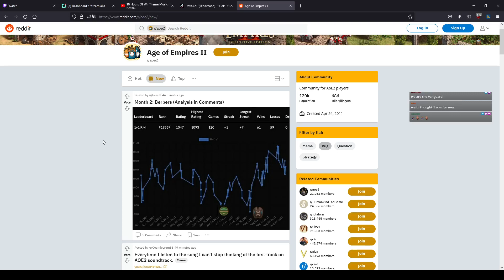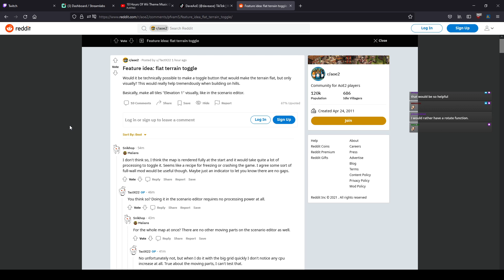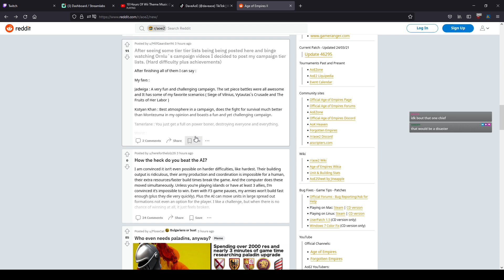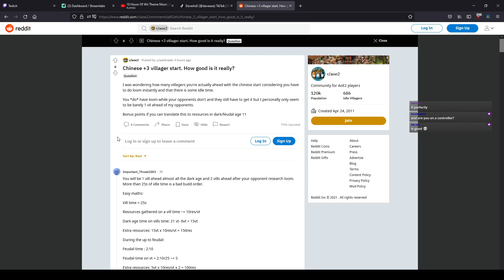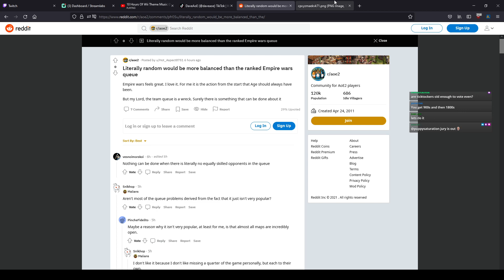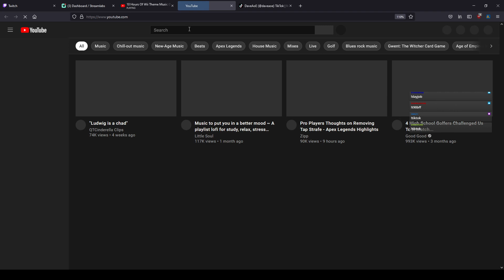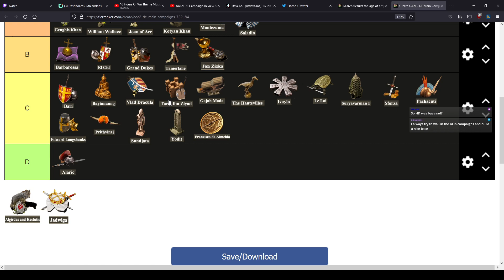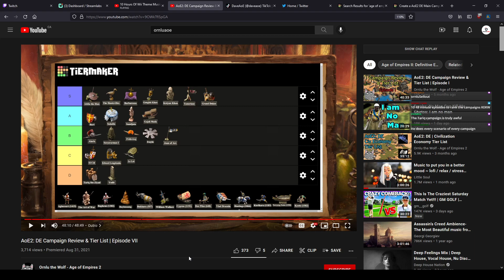Dave Reacts To AoE2 Subreddit - Joins TikTok and Campaign Tierlist